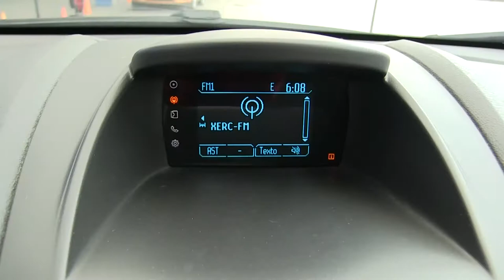Ford / Fiesta / 2016 - M106186